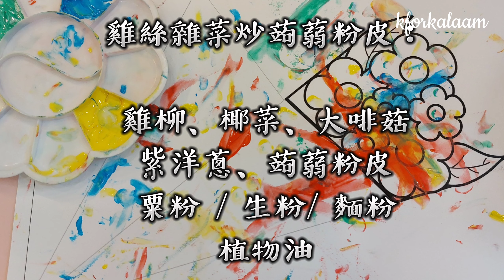雞絲雜菜炒蒟蒻粉皮 | 12m+ | 健康飲食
雜菜炒蒟蒻粉皮：

雞柳、椰菜、大啡菇
紫洋蔥、蒟蒻粉皮
粟粉 / 生粉/ 麵粉
植物油